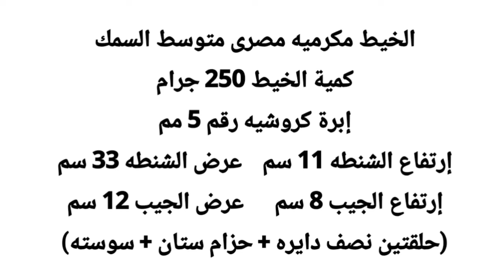كروشيه شنطة وسط/شنطه رجالى/شنطه كروس موديل جديد ومميزBolso a crochet/Crochet bag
túi bao
Bolsa de crochê
tığ işi çanta
bags crochet
crochet bag
tığ işi çanta
Bolso de ganchillo
borsa all'uncinetto
Häkeltasche
вязаная сумка
vyazanaya sumka
क्रोकेट बैग
kroket baig
bolsa de crochê

الخيط مكرميه مصرى متوسط السمك
إبرة كروشيه رقم 5 مم
كمية الخيط 250 جرام
إرتفاع الشنطه 11 سم
عرض الشنطه 33 سم
عرض الجيب 12 سم
إرتفاع الجيب 8 سم
دراع كروس ستان + حلقتين نصف دايره + سوسته

Teaching crochet
Bolsa de crochê/tığ işi çanta
Crochet a beautiful bag in the form of a shell
round crochet bag with feather stitch